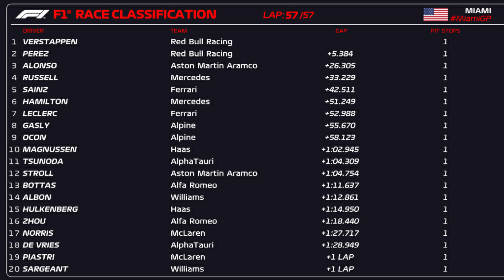POST CARRERA GP MIAMI F1/ ANALISIS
Analizamos lo que fue este decepcionante fin de semana en Miami, en lo que fue realmente un paso atrás.

Corazón Ferrarista 💚🤍❤

Nuestro rincón sobre el equipo mas grande y ganador de la Historia de la F1 🏆

Comentá el video y debatamos siempre con respeto 📝

Un abrazo!